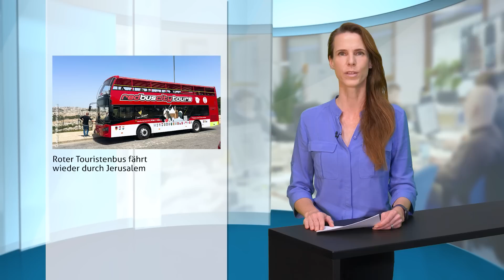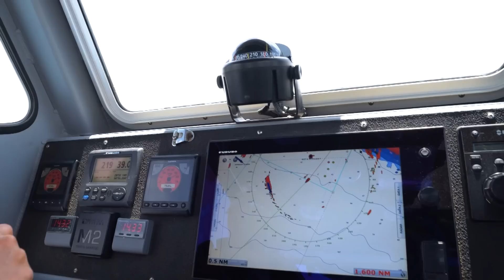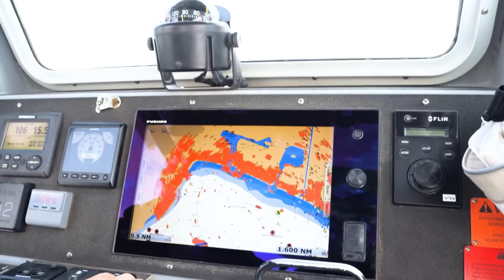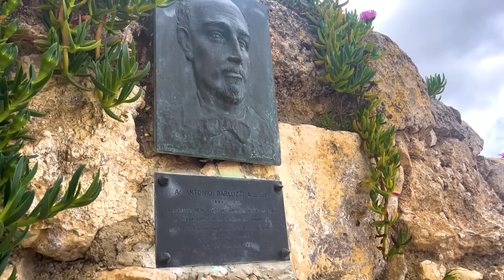Fokus Jerusalem 361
Diese Beiträge sehen Sie in der Sendung:

- Israel von Süd nach Nord: Unterwegs auf dem Roten Meer

- Biblische Stätten: Tabor, der Berg der Verklärung

- Biblischer Impuls von Pfarrer Heiko Bräuning: Gaspedal

Schalom!